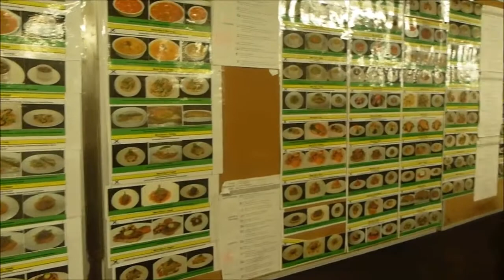On The Ship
Aboard the Celebrity Equinox